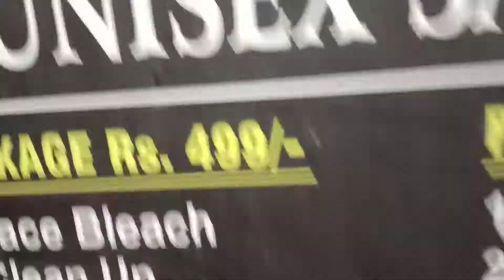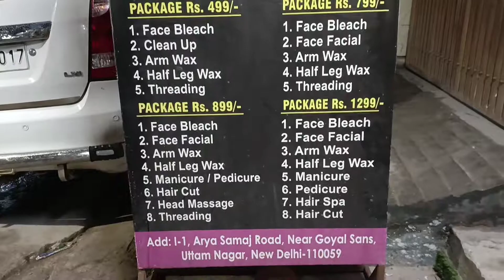hair smoothing final look (part 3)